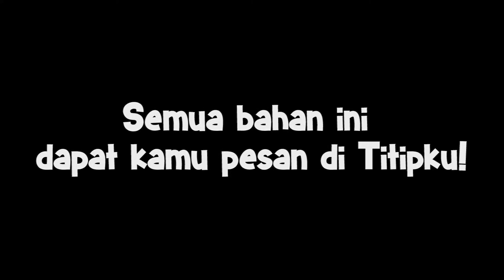KREASI MASAKAN SOSIS SEDERHANA ALA TITIPKU!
Belum bergabung di Titipku? Klik link downloadnya disini ya

Yuk simak kreasi masakan sosis dari Titipku.
Semua bahan-bahannya dapat kamu pesan di Titipku lho!